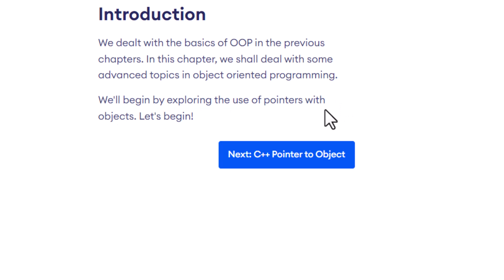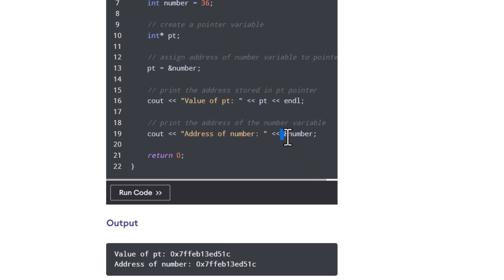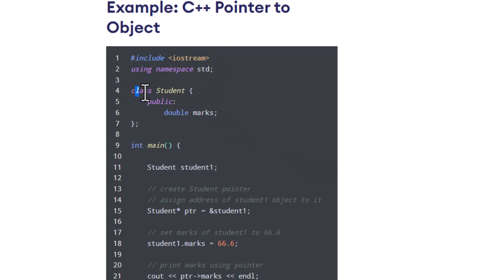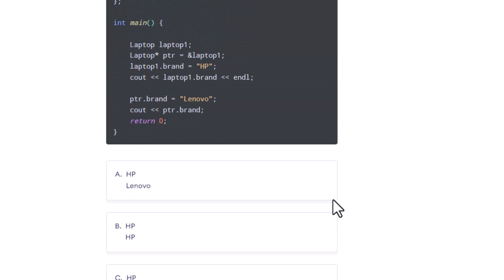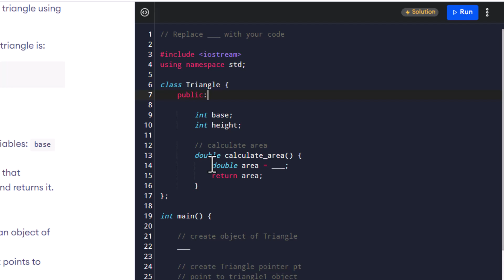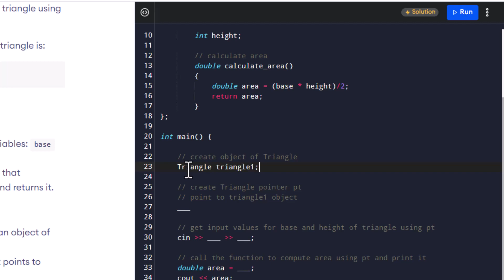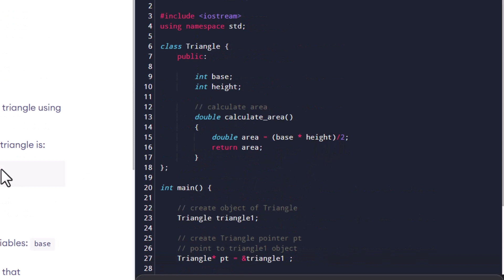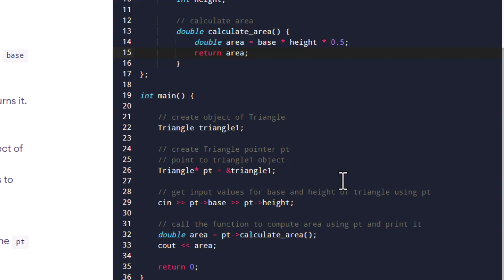Pointer and Object in OOP | C++ Programming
Key Points and Concepts -
 1. Passing Objects as arguments in functions.
 2. Returning Objects from functions.
 3. Pointer to Objects.

Object Oriented Programming (OOP) is commonly used when writing code with C++. In this crash course, you will learn what OOP is and how to implement it using C++.